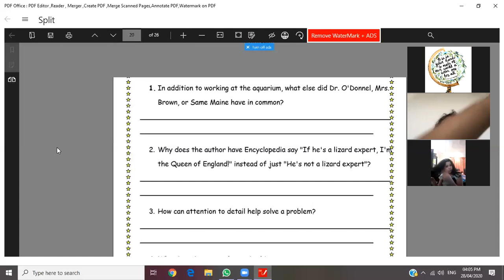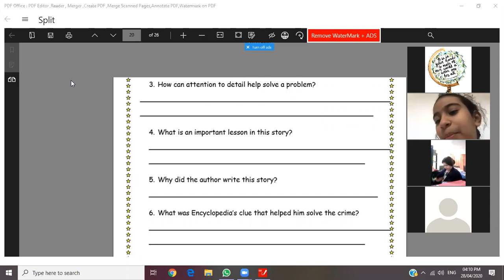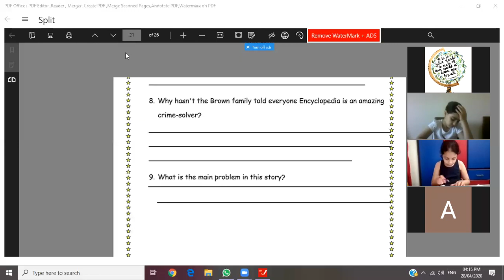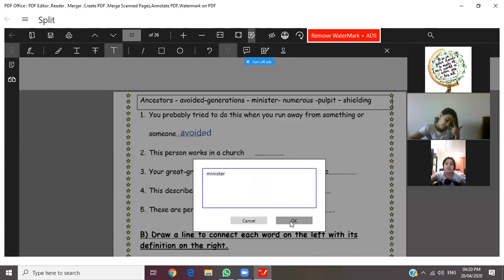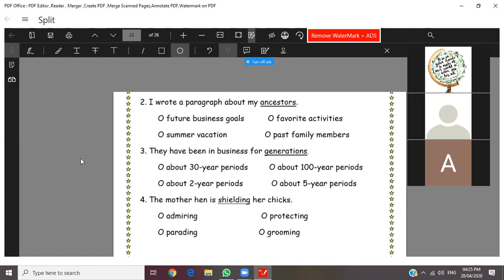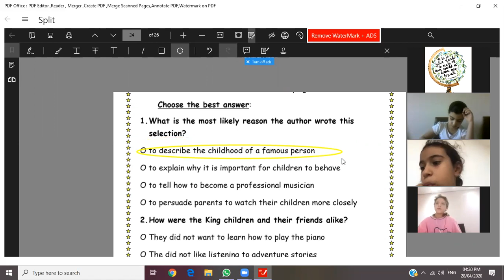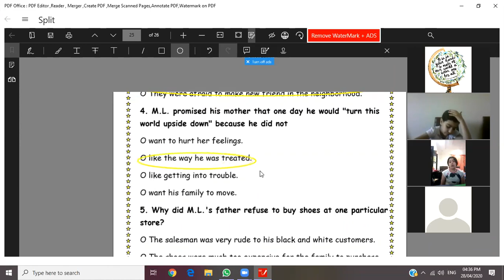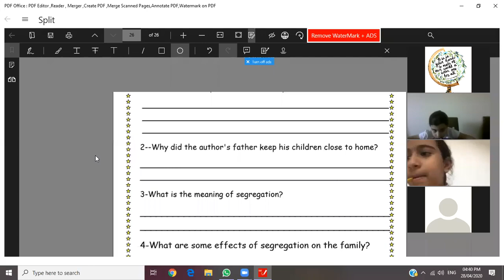Revision Grade 4B Zoom Session Part1 Mrs. Marwa Kamal